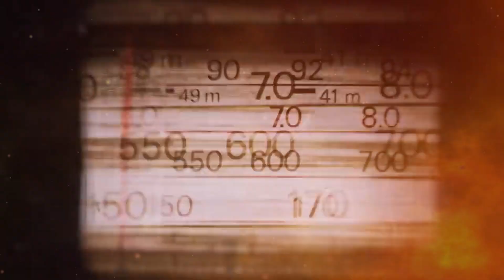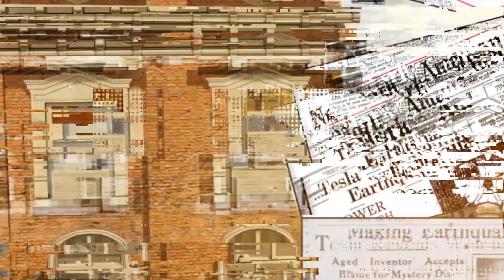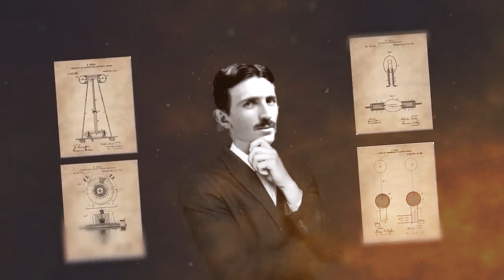Nikola Tesla's Terrifying Inventions | Delving into the Abyss of Dark Genius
Welcome to our captivating exploration of Nikola Tesla's Terrifying Inventions! Join us as we delve deep into the mysterious world of one of history's most enigmatic inventors. In this video, we uncover the chilling creations that Tesla envisioned, from his infamous "Death Ray" to his eerie "Earthquake Machine" and beyond.

Prepare to be mesmerized as we unravel the secrets behind Tesla's terrifying inventions and the dark genius that fueled his innovative mind. From the haunting laboratories where his experiments took place to the cataclysmic potential of his creations, this journey will leave you on the edge of your seat.

Scientific inventions are made to make the life of humankind easy. Just like science these inventions also keep on evolving. There are many inventions that were made long ago which unfortunately did not get that much exposure hence, it is buried in history. Nikola Tesla, a renowned engineer made a machine that had a very strong laser beam that had a reach of over about 400 km. Recently some inventions of Nikola Tesla have been revealed. Watch this video to know more about Nikola Tesla's terrifying inventions that just have been revealed in recent documents.

terrifying discoveries,nikola tesla's terrifying invention has just been revealed in old documents,
nikola tesla 369 meditation,invention

secret inventions of tesla, scientist prediction 2022,
getsetfly science., scientific inventions, science, world facts,
science facts, facts, nikola tesla 369 meditation,
nikola tesla lost technologies, electric fence, best inventions,
inventions, earthquake, the father of AC current,
death ray, nikola tesla 369, nikola tesla's last message,
nikola tesla discoveries, nikola tesla lost inventions, nikola tesla,
nikola tesla predicts, nikola tesla best inventions